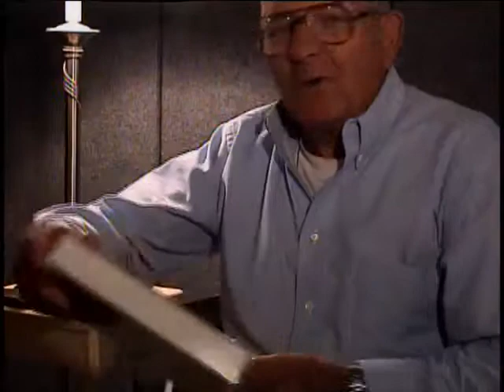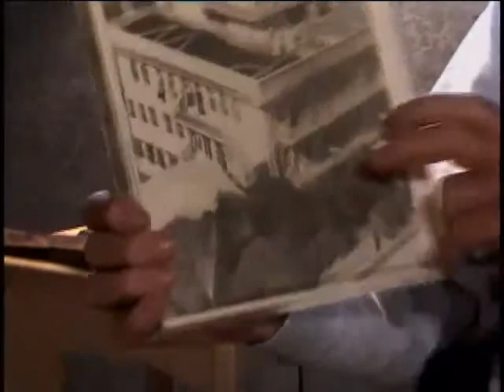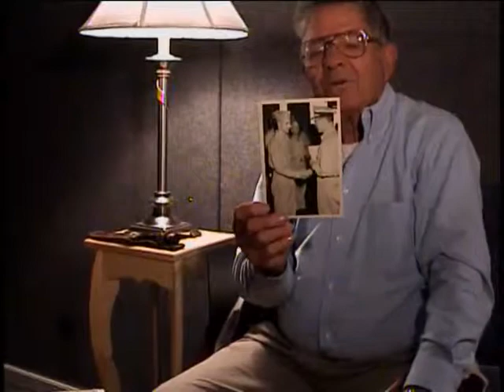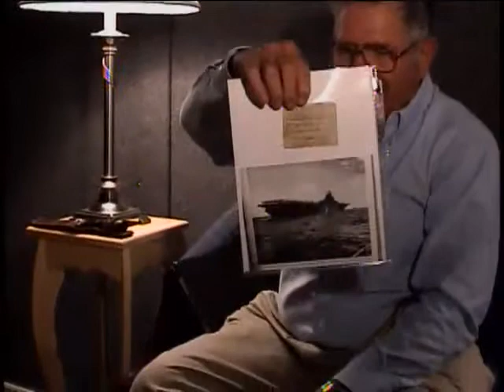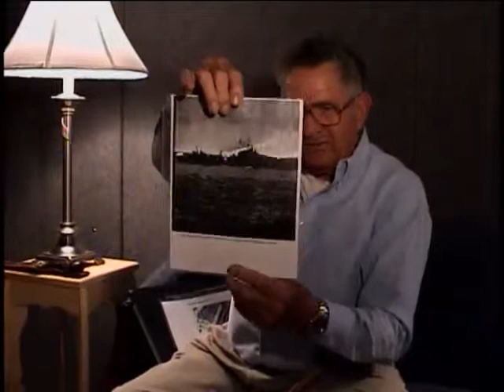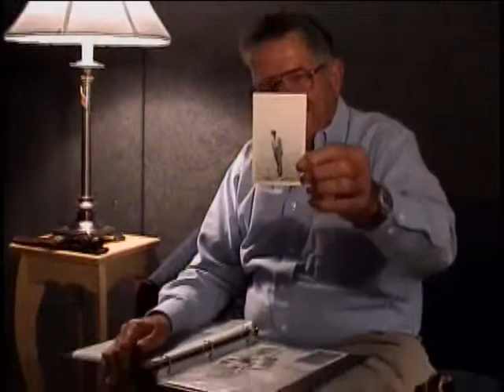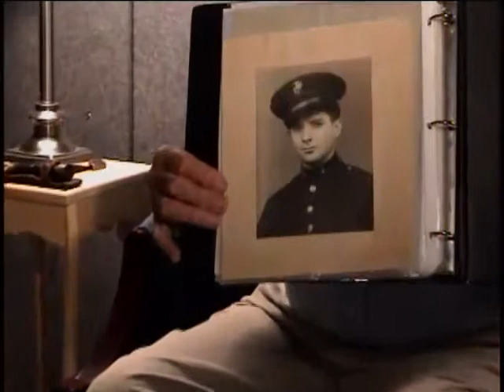Maurice Daniel Morley, Sergeant, US Marine Corps, World War Two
Sergeant Maurice Daniel Morley
DOB: 21 April 1922
Hometown: Saratoga Springs, NY
Place of Birth: Saratoga Springs, NY
Inducted: 11 September 1942
Discharged: 19 October 1945
Essex (Ship: CV-9)
20 August 2004
Saratoga Springs, NY
Kamikaze attack on ship.
Deck duties
Morley, Maurice Daniel
Kool Aid
Old and new photos, newspaper copy,typed history and copy of obituary.